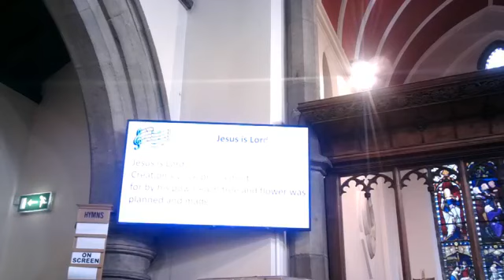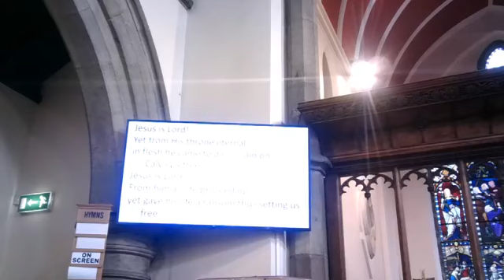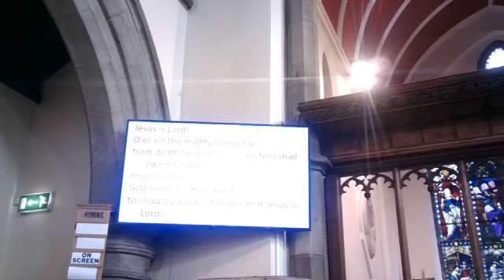Climate Sunday at St Mary's 12th September 2021